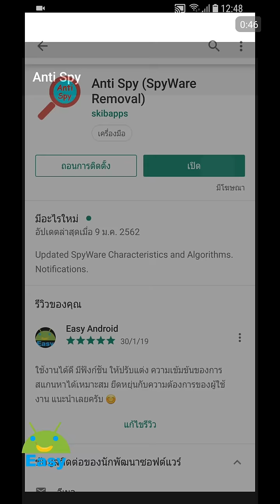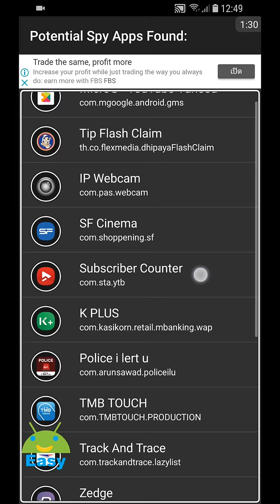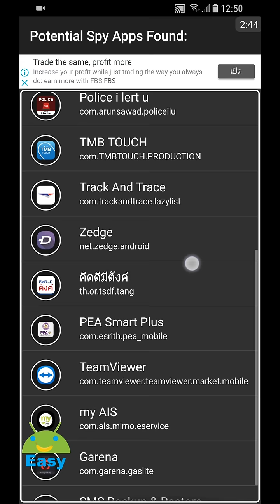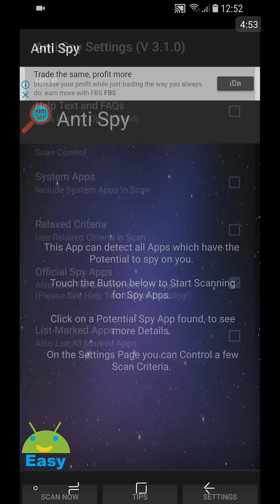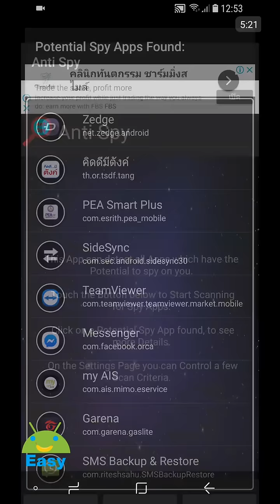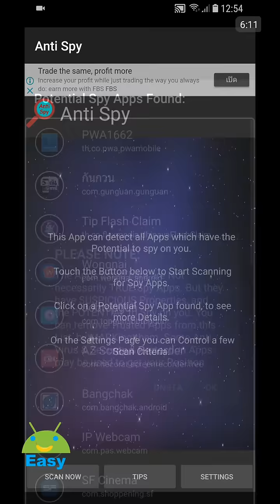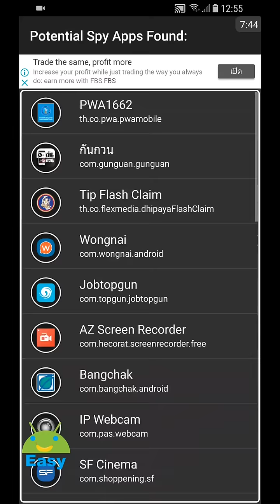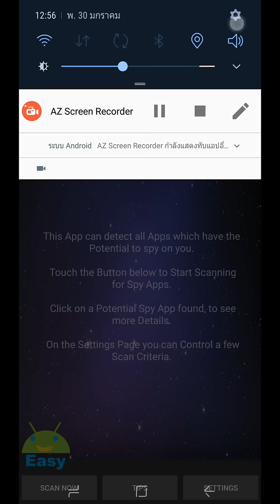ค้นหา กำจัด แอปชอบเผือก เรื่องของเรา ออกให้สิ้นซาก | Easy Android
สปายแวร์ตรวจจับและกำจัด เป็นใครสอดแนมในคุณ? App ตรวจจับ Spy นี้สามารถค้นหาแอป Spy ศักยภาพบนอุปกรณ์ของคุณ มากใช้งานง่าย

ป้องกันตัวเองจากทุกประเภทของปพลิเคชัน Spy

App นี้สามารถค้นหาแอป Spy ทั้งหมดบนอุปกรณ์ของคุณไม่เพียง แต่ที่รู้จักกันดีเช่นปพลิเคชัน Spy MSPY ฯลฯ แต่ยังแอปที่สร้างเพื่อวัตถุประสงค์อื่น ๆ แต่ที่สามารถนำมาใช้ในการสอดแนมกับคุณโดยคุณ Girl- / เพื่อนผู้ชายหุ้นส่วน คู่สมรสและบอส นอกจาก app นี้ยังสามารถตรวจสอบ "อย่างเป็นทางการ" แอป Spy เช่นผู้ที่จะถูกใช้โดยรัฐบาลและหน่วยงานบังคับใช้กฎหมายในบางประเทศ

"การต่อต้าน Spy" เป็นเครื่องตรวจจับสปายแวร์ที่ได้อย่างรวดเร็วสามารถตรวจสอบว่าคุณกำลังถูกสอดแนมและช่วยให้คุณที่จะหยุดมัน นอกจากนี้ยังเรียกว่าป้องกันสปายแวร์หรือมัลแวร์ป้องกัน ทุกคนควรจะได้รับการติดตั้งอย่างใดอย่างหนึ่ง

ทุกคนที่มี (หรือมี) เข้าถึงอุปกรณ์ของคุณสามารถติดตั้งซอฟแวร์สปายแวร์ / แอปเพื่อตรวจสอบตำแหน่งของคุณโทรของคุณรายชื่อและข้อความ SMS ของคุณ แม้มันอาจจะใช้ความลับบันทึกเสียง, ภาพถ่ายและวิดีโอของคุณ SMSs โทรรายการ, รูปภาพ, วิดีโอและไฟล์อื่น ๆ สามารถส่งจากอุปกรณ์ของคุณไปยังบางส่วนรับทราบ - โดยที่คุณไม่รู้อะไรเกี่ยวกับมัน

"การต่อต้าน Spy" เป็น App ที่สามารถระบุปพลิเคชัน Spy จริงในอุปกรณ์ของคุณเพื่อให้คุณสามารถหยุดและ / หรือถอนการติดตั้ง มันใช้งานง่ายมาก เพียงแตะที่ปุ่ม "สแกน Now" เพื่อเริ่มต้นการค้นหาสำหรับแอป Spy

ใช้ "เกณฑ์การสแกนผ่อนคลาย" เพื่อหาอื่น ๆ / ปพลิเคชันเพิ่มเติม - ซึ่งอาจมีศักยภาพที่จะ Spy ที่คุณ - แต่ที่อาจจะไม่

เครื่องตรวจจับ Spy นี้สามารถที่จะตรวจสอบศักยภาพมากขึ้นปพลิเคชัน Spy บนอุปกรณ์ของคุณมากที่สุดกว่าปพลิเคชันอื่นที่คล้ายคลึงกัน

บางปพลิเคชัน Spy เป็นอย่างมากที่ซ่อนไว้อย่างดีและยากที่จะหาและการกำจัด "การต่อต้าน Spy" จะช่วยให้คุณสามารถตรวจสอบและถอนการติดตั้ง

ผู้จัดพิมพ์ของบางอย่างที่รู้จักกันดีปพลิเคชันมือถือ Spy โม้ว่าปพลิเคชันของพวกเขา "บาด" ดีที่อาจไม่เป็นจริงถ้าคุณมี "การต่อต้านสายลับ" ที่ติดตั้งบนโทรศัพท์มือถือ / แท็บเล็ต

ถ้ามีคนยืม / ใช้โทรศัพท์มือถือ / แท็บเล็ตใช้ "ต่อต้าน" Spy และตรวจสอบว่าอุปกรณ์ของคุณยังคงสะอาด

บางคนอาจมีการติดตั้งสปายแวร์บนอุปกรณ์ของคุณซึ่งจะทำให้มันเป็นไปได้สำหรับพวกเขาในการสอดแนมในคุณ ไม่ว่าจะเป็นคู่สมรสของคุณเด็ก / เพื่อนสาวของคุณเจ้านายของคุณเพื่อนร่วมงานพ่อแม่หรือบุตรหลานของคุณติดตั้งนี้ app ฟรีและทำให้ง่ายสแกนในการตรวจสอบใด ๆ ที่น่าสงสัย (ศักยภาพ Spy) ปพลิเคชัน

มีจำนวนมากปพลิเคชันที่อาจนำมาใช้ในการสอดแนมในคุณอยู่

นอกจากนี้ยังเห็นได้ชัดปพลิเคชัน Spy นี่คือตัวอย่างบางส่วนของประเภทของปพลิเคชันที่สามารถนำมาใช้ในการสอดแนมในคุณ:

- บางปพลิเคชันป้องกันการโจรกรรม
- บางความปลอดภัยและป้องกันไวรัสปพลิเคชัน (ที่มีคุณสมบัติป้องกันการโจรกรรม)
- บางปพลิเคชัน SMS Backup
- บางกล้องและ / หรือไมค์ปพลิเคชันการบันทึก
- โทรปพลิเคชันการบันทึกบาง
- บางปพลิเคชันควบคุมโดยผู้ปกครอง
- บางปพลิเคชันการตรวจสอบเด็ก
- บางติดตาม GPS และเรือเดินสมุทรปพลิเคชันการบริหารจัดการ

คุณลักษณะเด่น:

- ตรวจหา Spy ปพลิเคชันทั้งหมดที่อาจเกิดขึ้นบนอุปกรณ์ของคุณ
- นอกจากนี้ยังซ่อนปพลิเคชันและหยุด Spy มีการตรวจพบ
- ใช้เก​​ณฑ์การตรวจผ่อนคลายเพื่อหาสิ่งอื่น ๆ ที่อาจเกิดขึ้น (น่าจะน้อยกว่า) ปพลิเคชัน Spy
- ค้นหาปพลิเคชันที่น่าสงสัยว่ามีการติดตั้งจากแหล่งที่ไม่รู้จัก
- ตรวจหาปพลิเคชันที่ใช้งานควบคุมอุปกรณ์
- การตรวจสอบตัวเลือกของแอประบบ
- ยกเว้น (ลบ Safe / ปพลิเคชันที่เชื่อถือได้จากรายชื่อของปพลิเคชันที่มีศักยภาพ Spy)
- ลบ / ถอนการติดตั้งปพลิเคชันที่ไม่พึงประสงค์
- เร็วมาก Spy App Search Engine